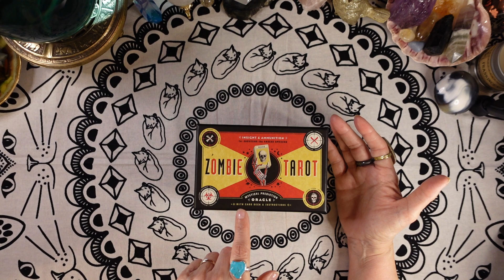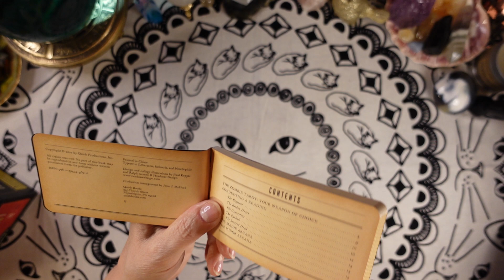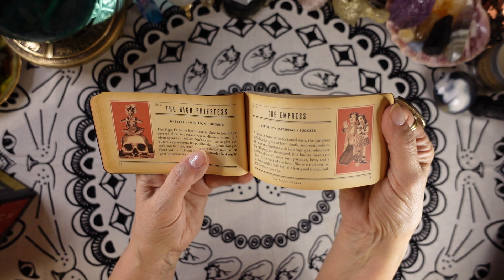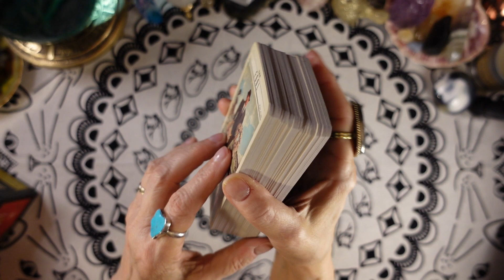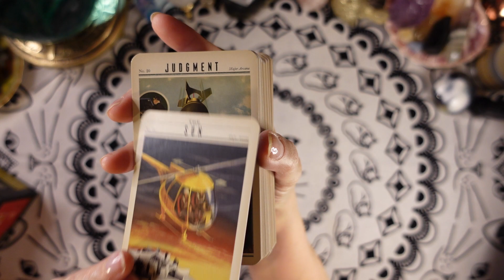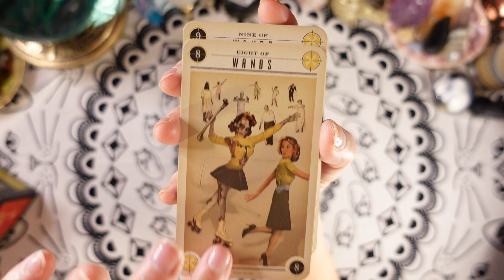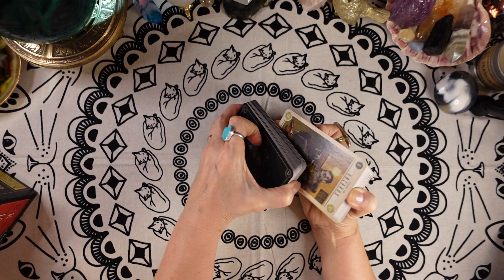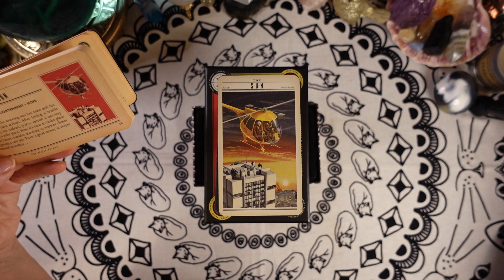DO YOU LOVE ZOMBIES? CHECK OUT THIS ZOMBIE TAROT - Deck Review - and Get Ready for the Apocalypse!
If you love everything Zombie, then the Zombie Tarot, written by Stacey Graham and illustrated by Paul Kepple and Ralph Geroni of Headcase Design, is for you! This deck was published in 2012 by Quirk Productions, Inc., and it's an oldie but a goodie! The vintage-look cards and guidebook feature a lot of great zombie grossness.
It's completely free for you, and it helps me out a lot!
I would also like to invite you to join my free Facebook Group, "Ten Pentacles Tarot and Divination 101."
This email is the only way to reach me. Any other information is fake!
                                            Joan